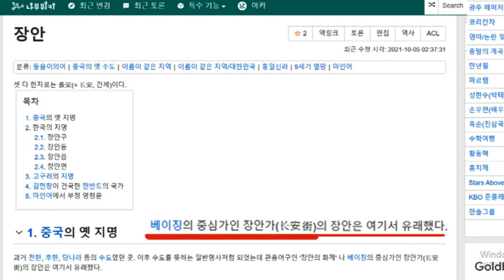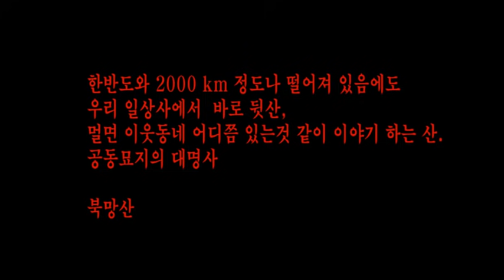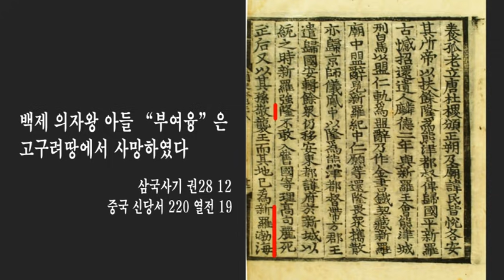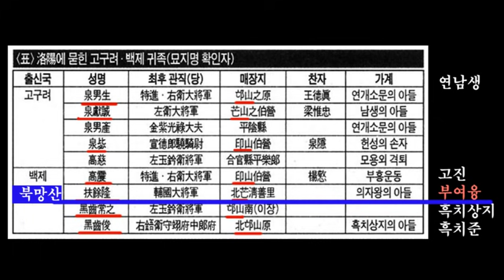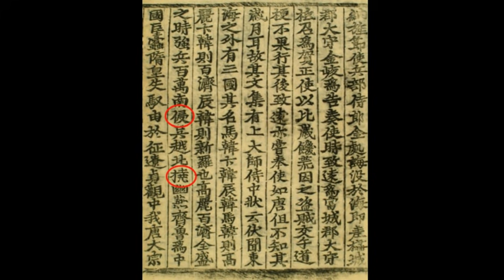7분요약, 4개 속담속의 숨겨진 비밀, 대륙은 우리 옛땅